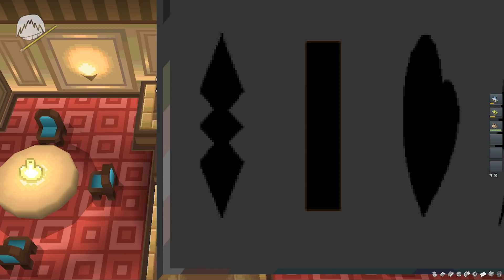Marcel & Tobias & Thomas spielen POKÉMON Schwarz ⚫ [MINI-NUZLOCKE] | Drawinglikeasir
Och mann, mich nervt es echt extrem, dass die beste und letzte Folge am Anfang so Ton-Probleme hat... ☹️
Ich hoffe trotzdem ihr haltet das Video so aus.
Viel Spaß beim letzten Teil mit unserem kleinen Stargast :D